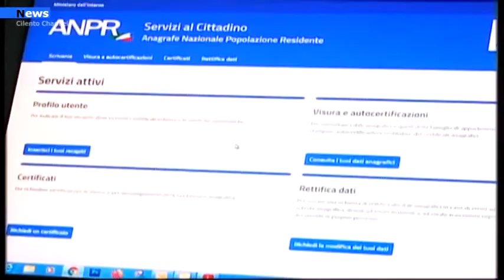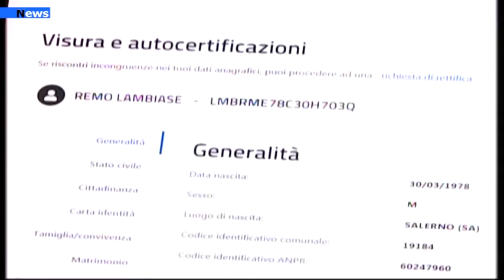Salerno, Certificati on line, ma non mancano le file agli sportelli dell’anagrafe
Meno burocrazia, meno file, ridurre le code agli sportelli.  Addio file all’ufficio anagrafe ma sicuramente non nell’immediato. La rivoluzione digitale che da oggi permette ai cittadini di accedere ai propri certificati anagrafici direttamente online e gratuitamente non ha sortito il risultato sperato.